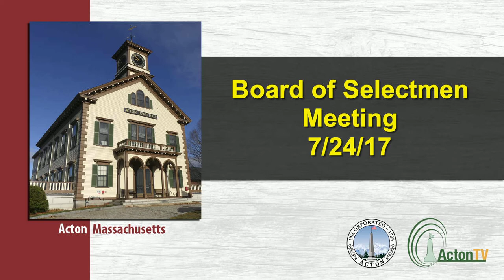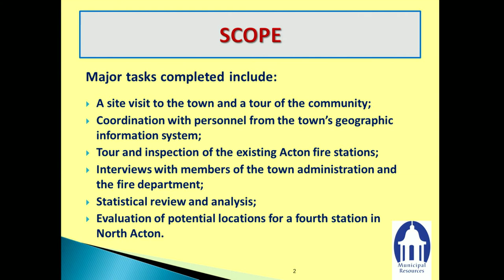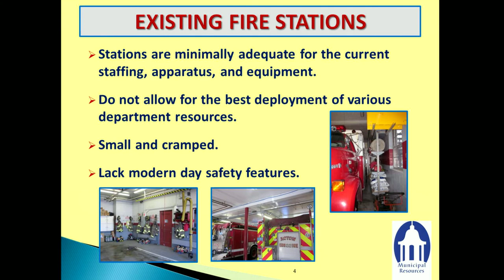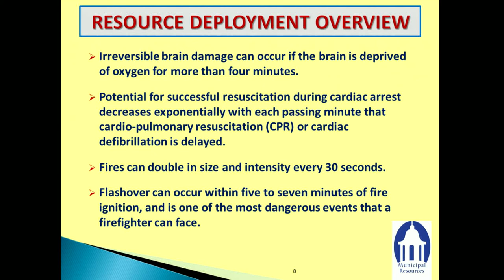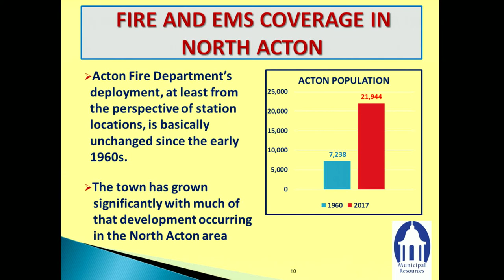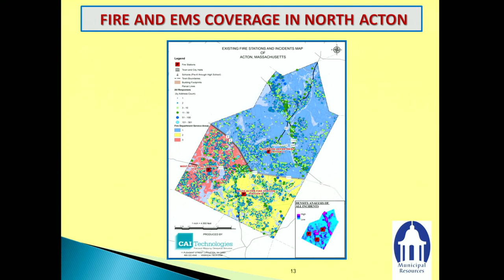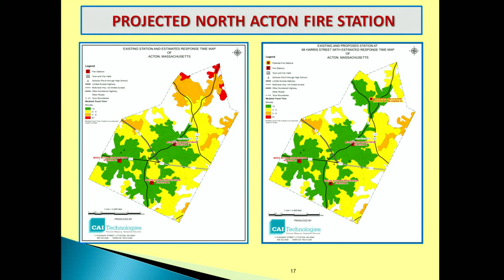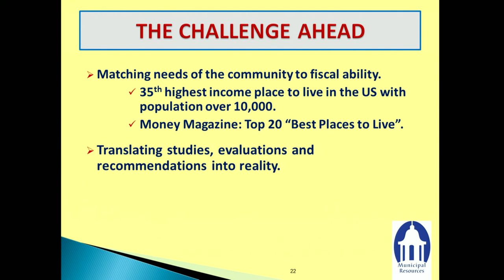Board of Selectmen Meeting 7/24/17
Town of Acton

    472 Main Street
    Acton, Massachusetts, 01720

                           MEETING AGENDA
Monday, July 24, 2017, 2017
Executive Session 5:30 PM
Regular Meeting 7:00 PM
Francis Faulkner Hearing Room 204
Acton Town Hall

The docushare link for additional material can be found by clicking here

5:30 PM  There will be a need for an Executive Session to discuss matters with respect to litigation regarding Concord Water District and the Site Plan Special Permit

I. Citizens’ Concerns

II.  Chairman’s Update / Operational Update
The Chairman will briefly update the Board.  The Town Manager will provide a brief report

III. Public Hearings and Appointments
1. 7:10 PM  Fire Station Needs Assessment Presentation

IV. Selectmen’s Business
2. Acton Carbon Neutrality Initiative, Green Advisory Board

3. FY18 Sewer O+M Rates

4. Sustainability Goals Implementation Discussion

5. Discussion on Naming Rights for the Senior Center and Human Services Facility

6. Accept Gift, Recreation Department
Board to accept a gift totaling $400.00 from Stop and Shop for the purchase of food items for the Independence Day Celebration

7. Accept Gifts, Recreation Department
Board to accept gifts totaling $1000.00 from Anonymous and the Steinberg Lalli Charitable Foundation for a Classical Concert on June 22, 2017

8. Accept Gifts, Recreation Department
Board to accept gifts totaling $350.00 from Joseph Perry Plumbing and Heating and Visiting Angels to support the 2017 Summer Concert Series and Special Events

9. Accept Gift, Recreation Department
Board to accept a gift totaling $500.00 from Kistler & Knapp Builders for funding a new recreation facility and playground at Jones Field

10. Accept Gifts, Council on Aging
Board to accept multiple gifts totaling $4,025.00 to be used toward building furnishings at the new Senior Center

11. Committee Appointment, Jon Cappetta, Associate to Full Member, Planning Board

12. Accept Meeting Minutes, April 24, May 5, 15, 24, June 5, 19, 2017

13. Request to Dispose of Obsolete Items, Acton Memorial Library

VI. Selectmen Reports
      14. Selectmen Reports are now included in the docushare file.

Future Agendas
To facilitate scheduling for interested parties, the following items are scheduled for discussion on future agendas.  This is not a complete agenda and is subject to change
o Natures Remedy, Letter of Non-Opposition Request and Presentation
o Common Victualler License, IC Acton, LLC d/b/a 7-Eleven
o Transfer Station Sticker Presentation
o Site Plan Special Permit # 07/25/00 – 372, 145 Great Road